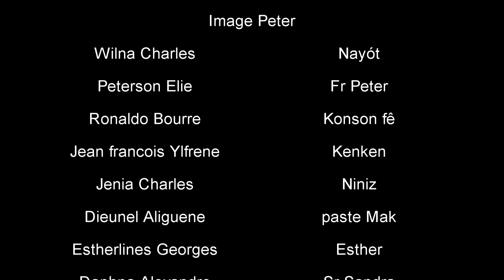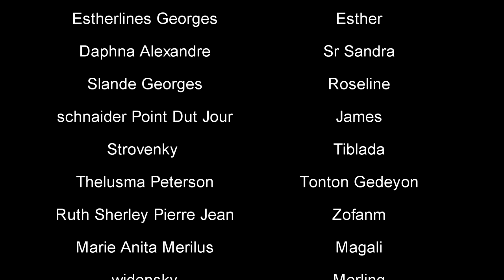ÈZULI PÈDI BATAY #3 |NINIZ | TONTON GEDEYON |SANDRA | ESTHER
Ezili Chwazim  se Yon feyton tout moun ki Renmen Bondye Ta Dwe Gade
SE yon lwa Yo rele Ezili Ki Chwazi Yon demwazel Epi lap Fe demwzel la Pase Mize
Ak tout Demwazel la Konveti  Move Espria   Ap bali Problem Se pa ti probel
Gade Movie E pategel Pou plis lot Moun Ka Gadel mwen kwen nan Chak moun Ki Gen Espri Avansman La kay li

Pou Niniz Soti nan sal ye li bezwen yon desizyon poul sevi Bondye epi mete la Fwal nan Bondye

🙏🙏 Siw ta renemen ede nou ak travay nap fè a  ou ka fè sa pa tranzasyon bank internasyonal 🙏🙏

🙏 Mèsi paske ou panse avèk nou e ou kwè nan talan nou 🙏

Transferts Bancaires :

Nom :       Peterson

Prenom:     Thelusma

Swift Code :   BRRDDOSD
 IBAN Code:   DO71 BRRD 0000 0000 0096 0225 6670
Banque Reservas: Dominican Republic

siw sendomeng  fel nan saa

Country : Dominican Republic

Nom :  Peterson
Prenom :  Thelusma
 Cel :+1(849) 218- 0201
Pays :  Republique Dominicaine